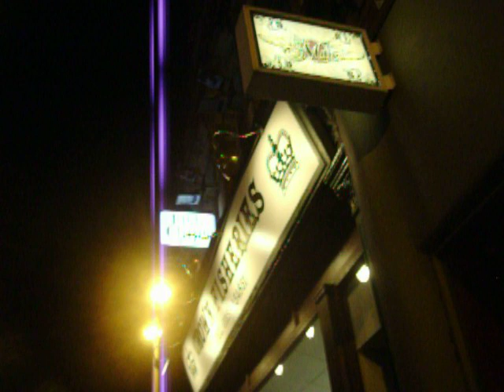Leeds Pussy Riot Flashmob, Protest Outside Milos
From the leaflet distributed at the protest that took place Thursday evening, 16th August 2012:

Why target the Wrens, Milos, and The Wellington?

Last weekend was Pride across the UK. Despite the best efforts of the Mayor of London, hundreds of thousands of people paraded in towns and cities across the country.

Here in Leeds the celebration were tempered somewhat by a Twitter storm emanating from a homophobic outburst by the proprietor of several city centre venues. Lewis Cuddy is co-owner of two pubs, The Wrens, and The Wellington, as well as shareholder of late-night bar Milo's.

"So once again it's time for lots of people to celebrate the fact that they are all socially unable to be normal. Well done. When is Leeds first peado pride event? Or is it just the same thing. Bonkers."

When this went viral Lewis Cuddy's response was far from apologetic:

"This is what angers me, why should a minority have different rights to the majority. Maybe saying that paedophiles should get their own minority event was a bit strong but clearly the people who my comments were aimed at would understand."

This isn't about individuals, this is about equality and freedom from fear and repression. An attack on the rights of anymore for their colour, sexuality, gender or any other aspect is an attack on equality itself.

By his steadfast refusal to apologise, let alone examine his discriminatory position, he proves himself unworthy to hold a place in a community that wants to have tolerance and equality. Anyone who shares those values should not be giving him their money. It's time to boycott his pubs and get anyone who isn't a homophobic bigot to do the same.